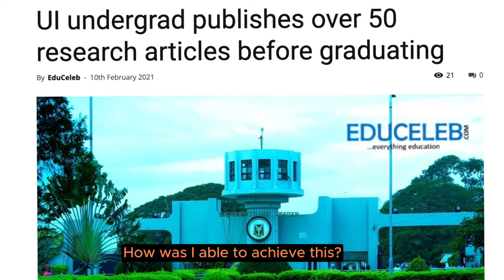I Published 50+ Research Papers as an Undergraduate Student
Join Yusuff Adebayo Adebisi as he shares his remarkable journey of publishing over 50 research papers in peer-reviewed scientific journals during his undergraduate studies. Discover the insights, strategies, and perseverance behind this extraordinary achievement.